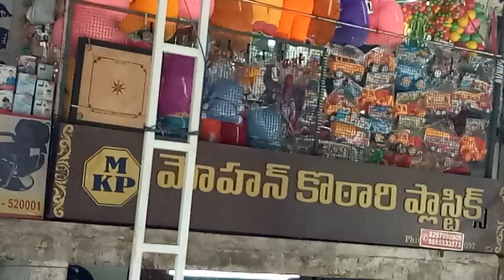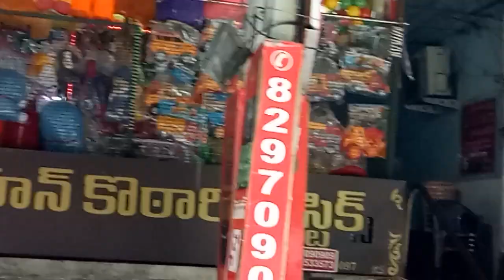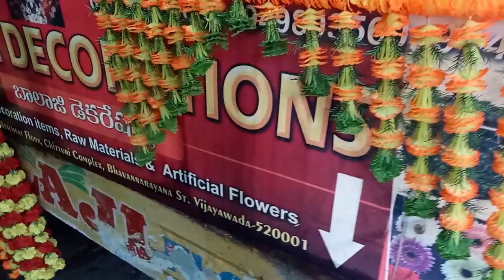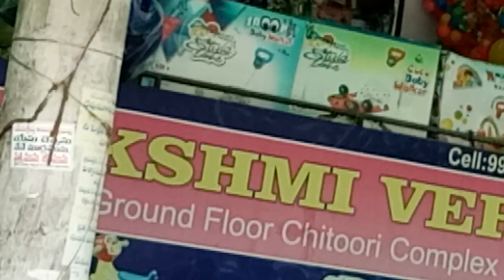Wholesale Plastic Market Vijayawada 1 @Andhra to Indiaహోల్ సేల్ ప్లాస్టిక్ మార్కెట్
Swamarang chowk
kids cycles
plastic bucket
balls
@Andhra to India